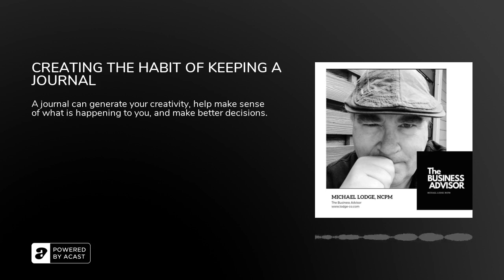CREATING THE HABIT OF KEEPING A JOURNAL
If you have a business question, issue, or would like to bounce something off another business profession, schedule a 60 minute session with me by going If you would like to email the Business Advisor, send it to